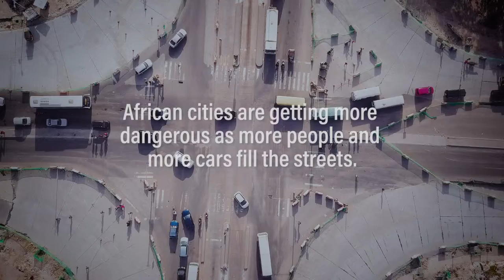Washington DC Video Production Services: SARSAI (Ross Prize winner)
SARSAI, a program by the non-profit Amend, is providing a safer walk to a brighter future for students in high-risk school areas across Dar es Salaam, Tanzania, and other sub-Saharan African cities.

RESOURCES

TRANSCRIPT

Ayikai Charlotte Poswayo, Program Director, SARSAI: The African continent has the highest levels of road traffic injury in the whole world and children are one of the most affected by this.

Naema Swai, Road Safety Teacher, SARSAI: They walk alone to school, they come back alone from school.

Text: African cities are getting more dangerous as more people and cars fill the streets.

Text: A child growing up here is twice as likely to die from a road injury compared to a child elsewhere.
Ayikai Charlotte Poswayo, Program Director, SARSAI: What SARSAI does is to look at our cities from the angle of the child pedestrian and if we can design our cities from that angle, we would be designing it for the safety and security of all.
Simon Kalolo: In fast growing cities like Dar es Salaam, primary schools located in low income areas are very vulnerable to road traffic injuries… these are the schools which are neglected.

Florentina Nyoni, Teacher, Mikumi Primary School: Before the infrastructure was installed, there were many problems. Children were involved in accidents, and most of the students have been almost hit by vehicles—even us teachers.

Ayikai Charlotte Poswayo, Program Director, SARSAI: Once we've identified the schools, we carry out assessments at the schools to determine where the problems lie. In most cases, we would use zebra crossings, signs, bollards, foot paths. Measures which have a great impact.

Fikiri Mnyenyelwa, Managing Director, EGOM Construction I can say accidents have been reduced by a big percentage, if not ended completely.

Naema Swai, Road Safety Teacher, SARSAI: What I teach is road safety education, which is called “See and Be Seen.” So I teach children how to be safe on the road by crossing at the safe place. If we invest in them, they will learn how to be safe for themselves. But then we believe in the future they'll become responsible leaders.

Ayikai Charlotte Poswayo, Program Director, SARSAI: Road safety does so much more to a city than just keep people safe. It determines how a city operates, how the people within a city feel.

Didace Kamugisha, PTA Secretary & Parent, Mikumi Primary School: As a parent, now I am very happy. This has not only helped the students, but also residents who use the road.
Yasini Tahwa, Motorcycle Taxi Driver: Before we used to fear that we could hit them. Now, when we reach the zebra crossing, we wait for them to cross first before we pass.
Ayikai Charlotte Poswayo, Program Director, SARSAI: The fact that the interventions we implement are very simple and affordable means that they can be replicated basically anywhere in the world.

Simon Kalolo: We want to see these children growing up to become who they want to become.

Text: SARSAI improves the lives of 37,000 students in Dar es Salaam every year.

Text: Their evidence-based approach has expanded to high-risk school areas in nine cities across sub-Saharan Africa.